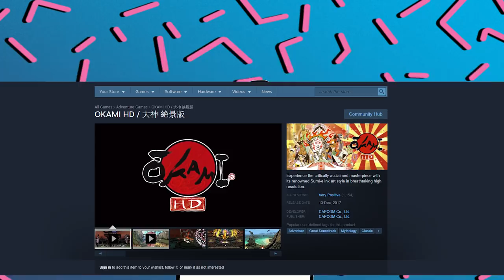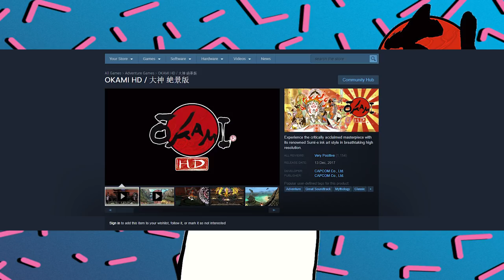[รีวิวชั้นเลว] โลกนิทานแห่ง Okami